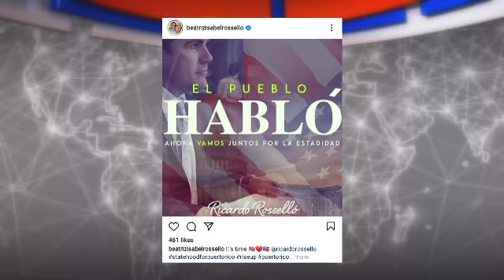"¡QUE VIVA RICARDO ROSSELLÓ!" EXPRESIONES DE LA LIC. ROXANNA SOTO AGUILU